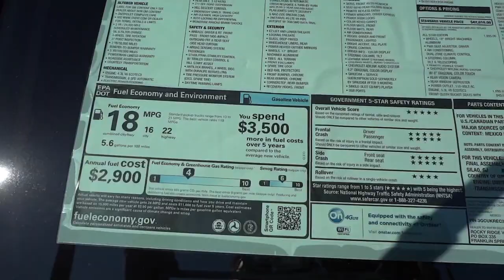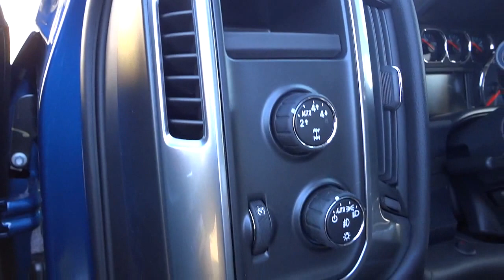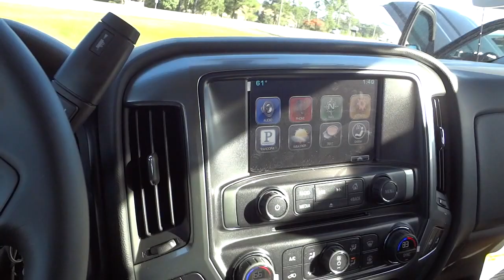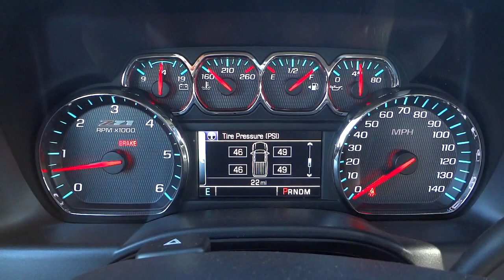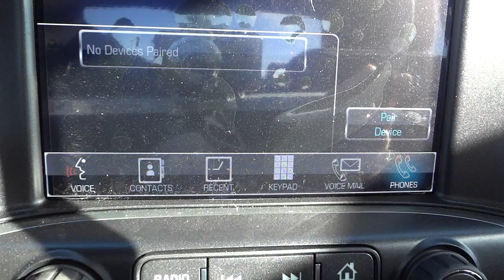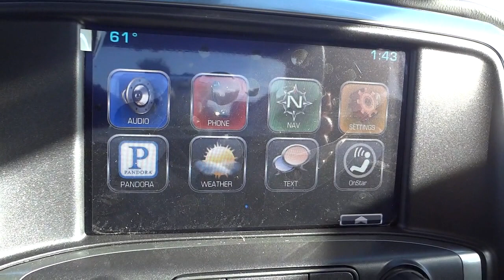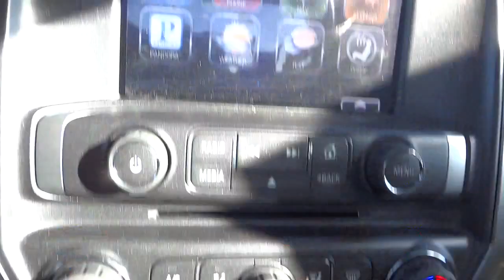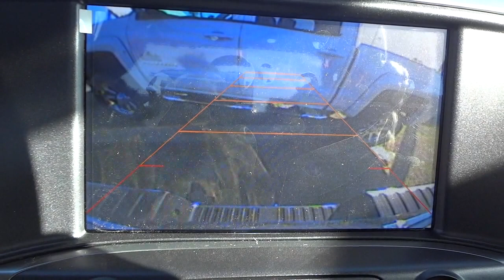👉 Rocky Ridge Altitude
VIN: 3GCUKREC3FG177049
STOCK: 13225

If my videos are useful to you, please send me a tip. I would really appreciate it.

Mike Durland
Vann Underwood Dodge in Whiteville NC

Por favor, deixe-me saber como eu posso melhorar meus vídeos para torná-los mais úteis para você . Obrigado !

Por favor , hágamelo saber cómo puedo mejorar mis videos para que sean más útiles para usted . Gracias !

내가 당신 에게 더 유용하게 내 비디오를 개선 할 수있는 방법을 알려 주시기 바랍니다. 감사합니다!

请让我知道，我怎样才能提高我的视频，使他们更对你有用。谢谢！

मुझे मैं तुम्हें करने के लिए उन्हें और अधिक उपयोगी बनाने के लिए अपने वीडियो कैसे सुधार सकते हैं पता है. धन्यवाद !

Пожалуйста, дайте мне знать, как я могу улучшить мои видео , чтобы сделать их более полезными для вас . Спасибо !

واسمحوا لي أن أعرف كيف يمكنني تحسين أشرطة الفيديو الخاصة بي لجعلها أكثر فائدة لك. شكرا لك!

whiteville Jeep RAM Chrysler Ford Dodge Hellcat Challenger Charger 2015 评论 汽车 新车 快 美国 最佳 가장  자동차  빠른  미국  검토 opinión coche automóvil automóvel revisão कार समीक्षा अच्छा автомобиль обзор лучше أفضل تقييم السيارات جيب автомобиль джип Music by Karl Casey